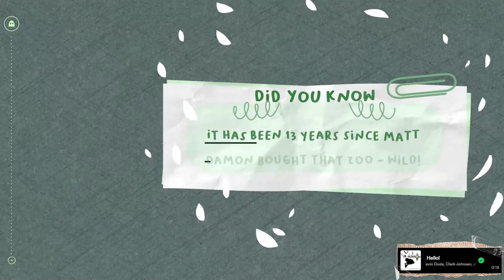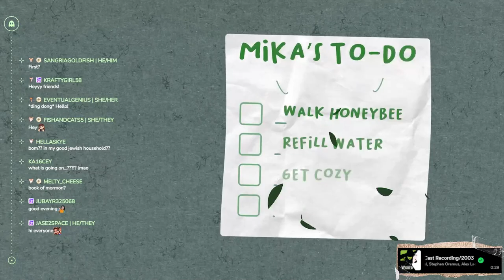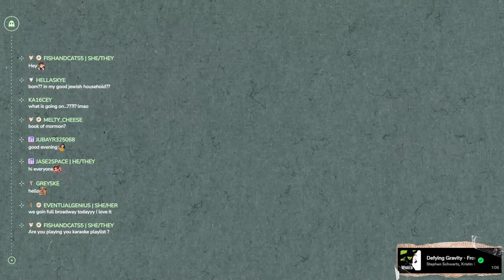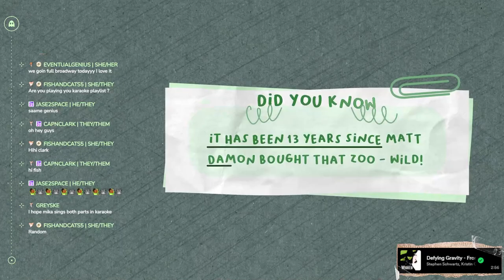Jan 16th, 2024 - Lethal Company w LuxieGames, KatSkratchh, and Banthony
This channel is only used for uploading VOD content from my Twitch Channel! You can catch my near daily live streams